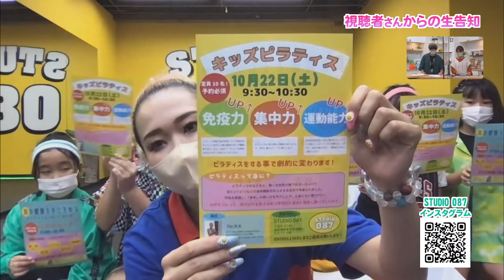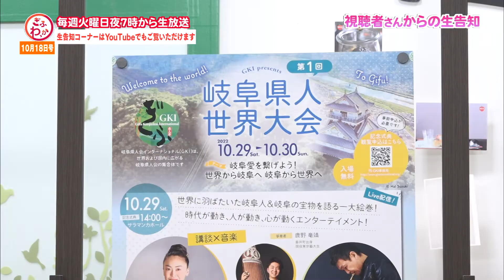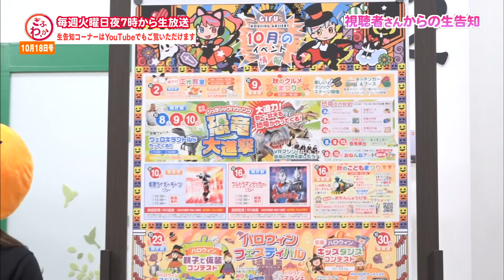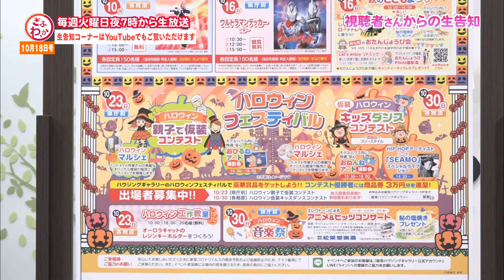ぎふわっか「生告知コーナー」10月18日号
岐阜の情報ばっかをお伝えする情報バラエティ番組「ぎふわっか」
視聴者さんからの生告知コーナーでは、地域の皆さんが番組に出演して、活動をPRしていただきます。ぜひ皆さんも、番組に出演してテレビでお知らせしませんか？
「メンバー募集」に「イベント開催」、「自分のお店がオープン」など、じもとの情報なら何でもOKです！